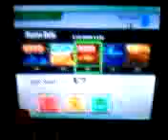Super Smash Bros. Brawl - Target Test Level 5 - Fox 10.45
I know this isn't the best time in the world, but I thought it was pretty good. I don't know if this method has been done before, so I decided to upload it. Enjoy. (Sorry about not very good quality.)